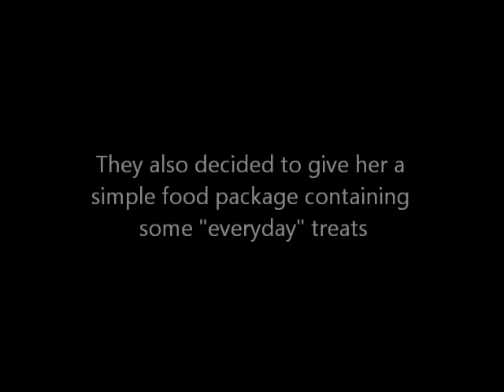A young girl in Ukraine's reaction to a gift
The Jewish welfare centre, supported by World Jewish Relief, gives gifts to a young girl who lives in extreme poverty. Just watch her reaction.